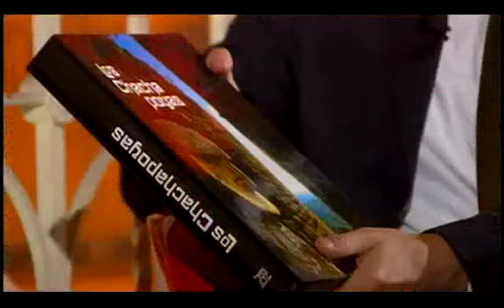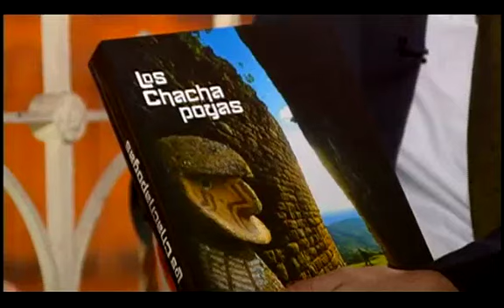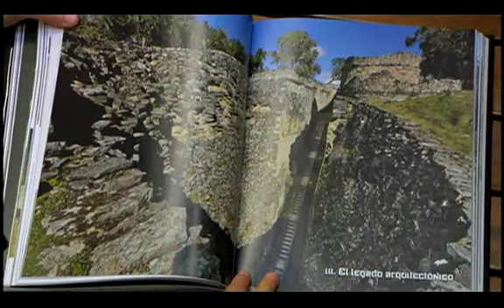Casa Tomada: Federico Kauffmann cap3